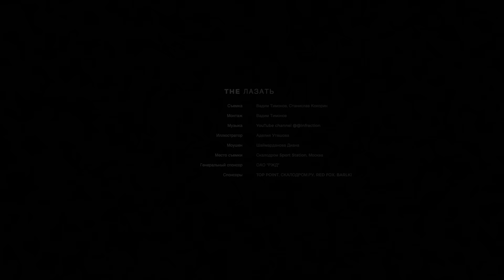СЕСТРЫ АВЕРИНЫ НА СКАЛОДРОМЕ!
Самые крутые гимнастки нашей страны Арина и Дина Аверины на скалодроме! Как у них получается? Что они думают о скалолазании?

Со скалолазание девчонок знакомят супер команда Вадим Тимонов, Динара Фахритдинова, Станислав Кокорин, Валерия Дерябина и Дмитрий Бычков! На такую тренировку вы бы точно сходили - смотрим, ставим комментарии, лайки все как мы умеем!